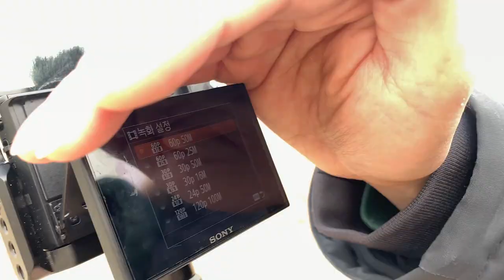🎥 [리뷰] RX100 M6으로 화질좋고 영상미 있게 촬영하는 방법은 바로!? 🎬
RX100 M6을 몇 개월간 사용해보면서 많은 것들을 공부하면서 경험한 것 같습니다.
스스로 사용하면서 겪은 것들을 여러분께 RX100 을 잘 활용하는 방법을 공유해보려 합니다.
RX100 시리즈를 구입하려고 하시거나, 구입예정이신 분들이 참고하면 좋은 퀄리티의 영상을 만드실 수 있을 겁니다!